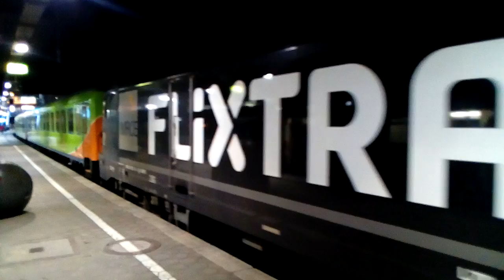Flixtrain Hamburg HBF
Flixtrain wird abgestellt, Ausfahrt